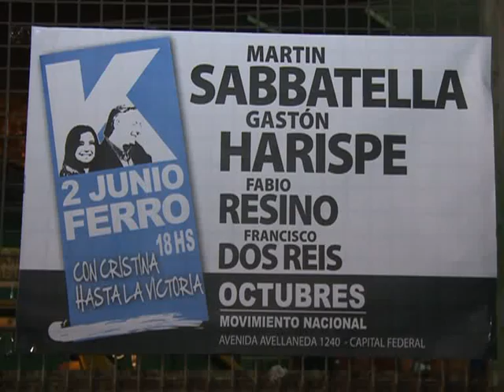Sabbatella: "Lo que expresa Cristina, rompe las fronteras de los partidos"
El diputado de Nuevo Encuentro, Martín Sabbatella, sostuvo que "la oposición está desarticulada y perdió la brújula" y remarcó que "lo que expresa Crsitina Fernández de Kirchner rompe las fronteras de los partidos para conectarnos en un proyecto común".
Sabatella participó del acto de apoyo a la candidatura presidencial de Cristina Fernández de Kirchner, organizado por el Movimiento Octubres en el microestadio de Ferrocarril Oeste, donde también pronunció un discurso el líder de la corriente, Gastón Harispe.
En diálogo con Télam, el diputado nacional aseguró que "es un orgullo trabajar junto a Octubres construyendo un espacio en común y queda en claro que nos vamos encontrando quienes naturalmente tenemos que estar juntos".
Respecto a su candidatura a gobernador por Buenos Aires, Sabbatella dejó en claro que "salimos a la cancha para ser una fuerza con mayoría y que apoye al kirchnerismo", y agregó que "es necesario poner en sintonía a la provincia de Buenos Aires para que siga adelante de la mano de Cristina Fernández de Kirchner".
Respecto a la oposición, el líder de NE advirtió que "está desarticulada y perdió la brújula, por eso se trata de una oposición conservadora, que propone retroceder al pasado con las mismas recetas que han fracasado".
Como contraparte, Sabbatella sostuvo que "existe un proyecto en manos de Cristina que puso a la Argentina de pie, a lo que se suma una sociedad que califica altamente lo que se ha hecho y estamos obligados a defender eso".
El acto, que fue seguido por más de 4 mil personas, también contó con la participación de Francisco Dos Reis, representante de las pequeñas y medianas empresas y Fabio Resino, del cooperativismo de trabajo, a los que se sumaron delegaciones de La Cámpora y otras agrupaciones afines al kirchnerismo.
En tanto, Harispe afirmó que "la gran concurrencia al acto demuestra que la Argentina está viviendo momentos fascinantes de la mano del kirchnerismo, y creemos que la candidatura de Cristina y de Sabbatella genera mucha expectativa por su contención programática".
Para finalizar, concluyó que "queda demostrado que primero Néstor Kirchner y ahora Cristina nos han devuelto las ganas de militar, la felicidad de pensar que la política es una manera de transformar la realidad".